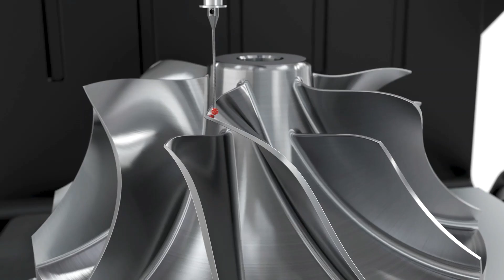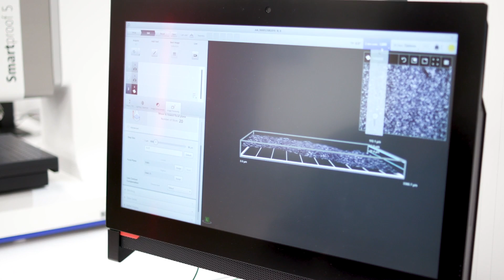FutureView | S1E3 Measuring Every Detail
Zeiss is working with Oak Ridge National Laboratory to measure every detail of the parts they print—down to the nanometer scale.